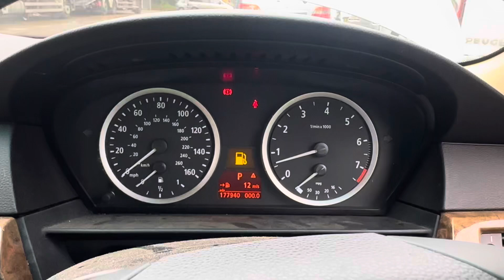Разборка BMW - 5 E60 2003-2009, 2.5 (VIN: WBANL520X0CF37710) KB06FYZ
Основные характеристики:
Год выпуска: 2006
Двигатель: 03766296
Объём двигателя: 2.5
Тип двигателя: Бензин
Коробка передач: КПП автомат (АКПП)
Кузов: Универсал
Смотри каталог запчастей BMW - 5 E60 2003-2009 на :
⏰ Режим работы колл-центра:
08:00 – 20:00 – ежедневно